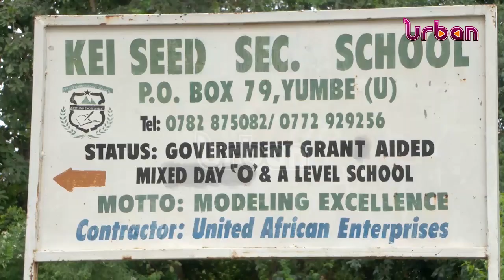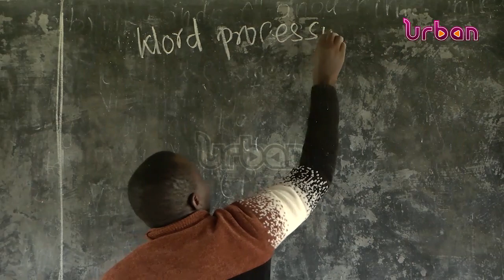TEACHERS MAKING A DIFFERENCE: Baduru Aluma Head teacher Kei seed secondary school